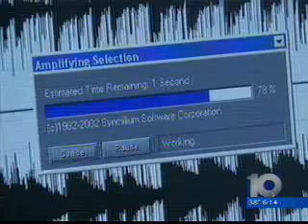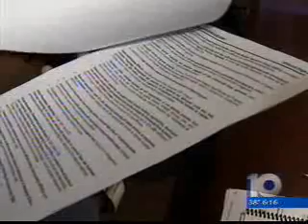Buckeye Resumes 10tv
Jeremy Worthington - Buckeye Resumes discusses job loss and strategies in Columbus, Ohio.